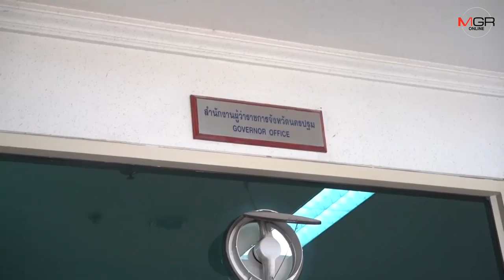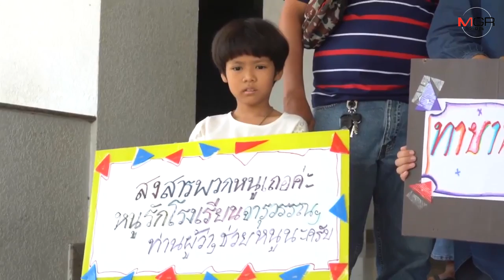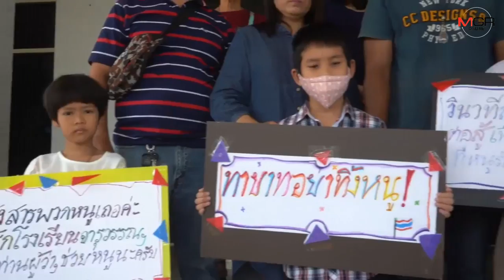นร. จารุวรรณวิทยา ยิ้มแก้มปริ หลังผู้ว่าฯ รับตั้งโต๊ะเจรจา 8 ทายาท เดินหน้ากิจการต่อ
09/03/2020  นร. จารุวรรณวิทยา ยิ้มแก้มปริ หลังผู้ว่าฯ รับตั้งโต๊ะเจรจา 8 ทายาท เดินหน้ากิจการต่อ
นครปฐม - ผู้ว่าฯ นครปฐม จุดความหวังนักเรียน ผู้ปกครอง โรงเรียนจาวรุวรรณวิทยา หลังรับฟังน้ำเสียงอ้อน วอนเป็นตัวกลาง เปิดเจรจา 8 ทายาท ยุติความเห็นไม่ลงตัว รอบสุดท้ายหาจุดลงตัว โดยศึกษาธิการจังหวัดนครปฐมเดินหน้านัดหมายเจรจา หวังวิกฤติผ่านไปได้ หากสำเร็จ หลายคนพร้อมตบเท้ากลับเข้าสู่โรงเรียนอีกครั้ง